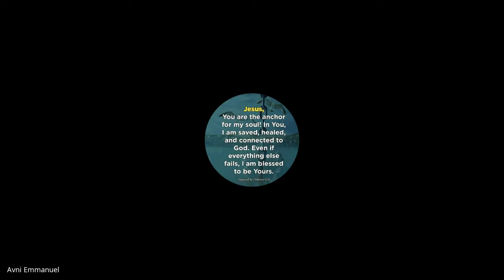Inner Wholeness | Lecture 19 : BC216-IW-20220317